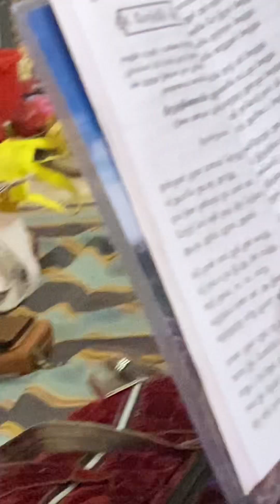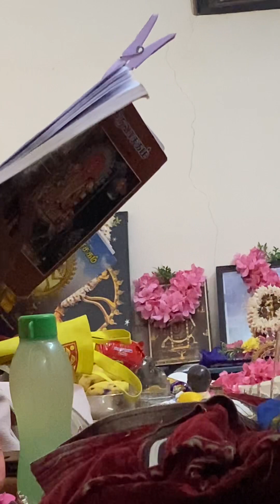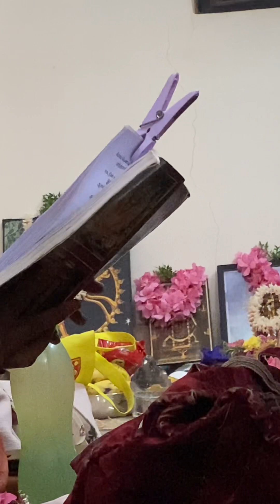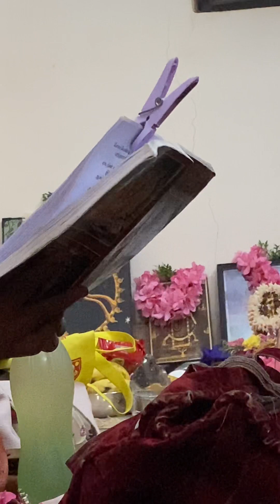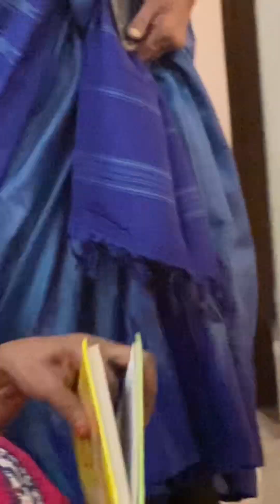இல்லம் இன்பமடைய இனிய இளயவர்கள் இளமைக்கு மணமாலை மண முறிவற்ற வாழ்க்கை/House happy when marriage’s fix